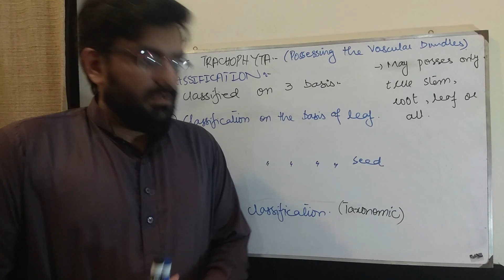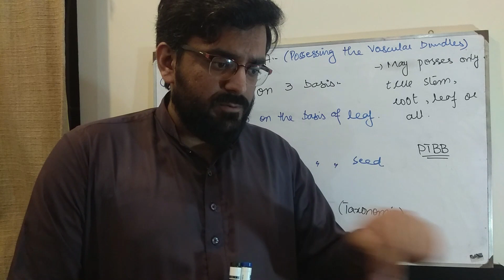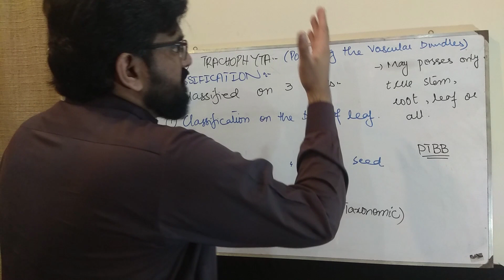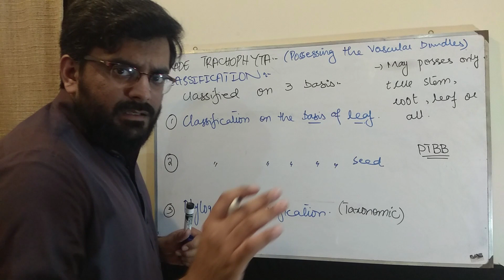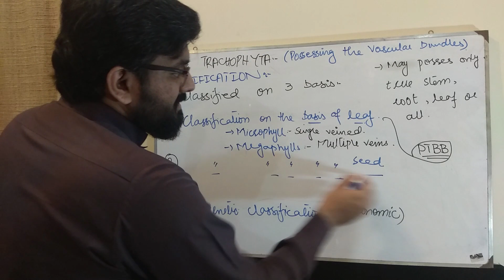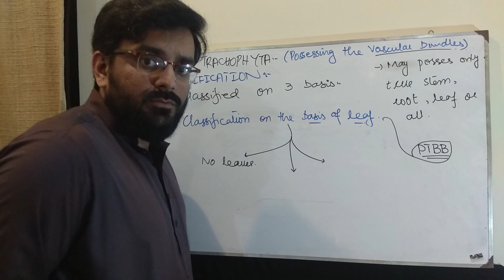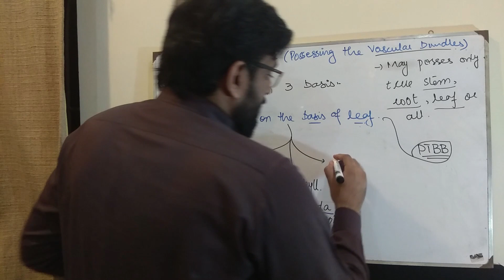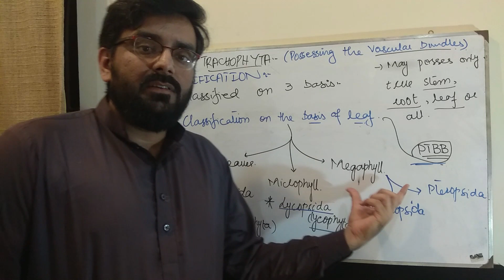Lecture 7: Classification of Tracheophyta according to PTBB (Urdu/Hindi)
I hope that you all have already felt that there is some reference book which I keep referring to in my previous lectures. there is a different and a bit older type of classification is given there (I can provide the book on demand). This book belongs to PTBB (Punjab text book board Pakistan). The classification given here is exclusively for the student of BISE Punjab.